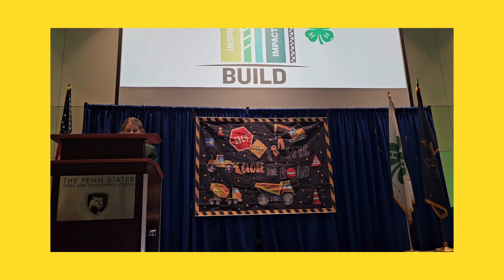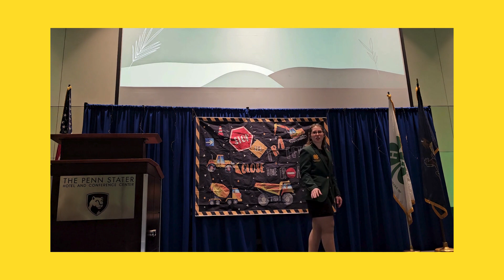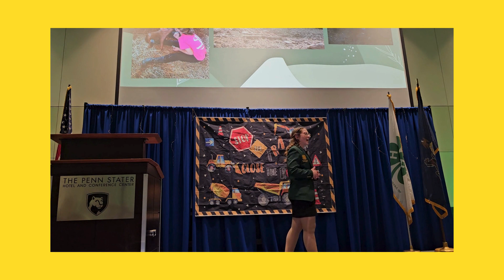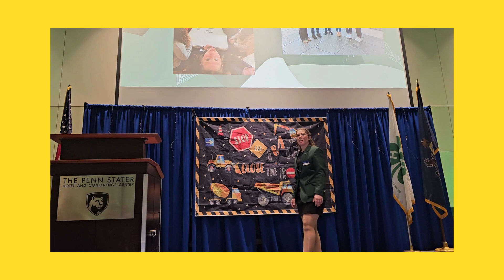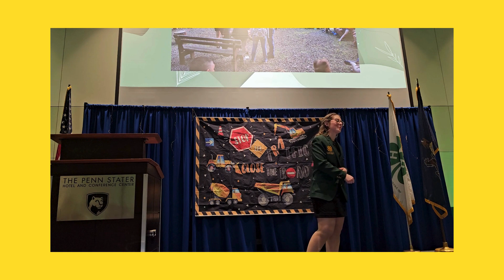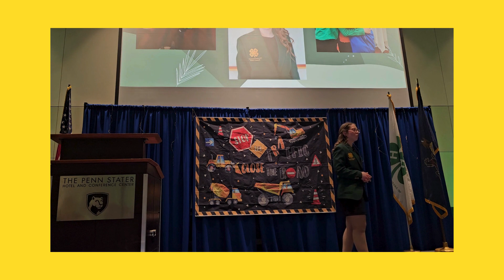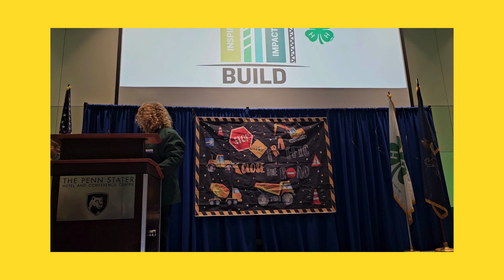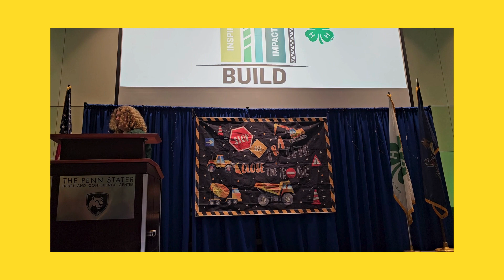Avah Burke Retirement Address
State Council member Avah Burke presents her retirement address at State Leadership Conference.